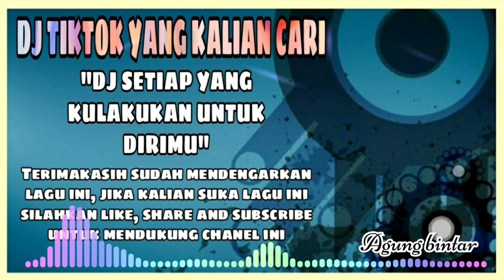🔊DJ TIKTOK TERBARU 2021🎧 - DJ SETIAP YANG KULAKUKAN UNTUK DIRIMU 🎶FULL BASS VIRAL TERBARU 2021🎶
Judul       : Setiap yang kulakukan untuk dirimu
Artis        : EZA EDMOND
Lirik         : EZA EDMOND

Setiap yang ku lakukan untuk dirimu
Terasa bagaikan angin berlalu
Bila dirimu tiada, hatiku rasa hiba
Kau tanda bahagia, kaulah dunia

Walaupun aku tahu
Kau bukan milikku
Kau perlu tahu
Sedihnya novel cintaku

Biarlah yang fahami
Hanya diriku saja
Ku tetap berdoa
Aahh.. Aaa…